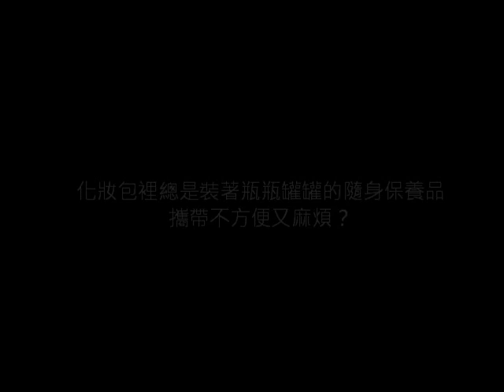牛爾親研NARUKO‧凱鈞老師介紹NRK 玫瑰果萬用護膚膏/ NRK 玫瑰果抗皺精華油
化妝包裡總是裝著瓶瓶罐罐的隨身保養品
攜帶不方便又麻煩？

攜帶方便，一罐多用的全方位護膚產品
全身上下皆可塗抹！改善冬日乾裂肌　一瓶搞定！